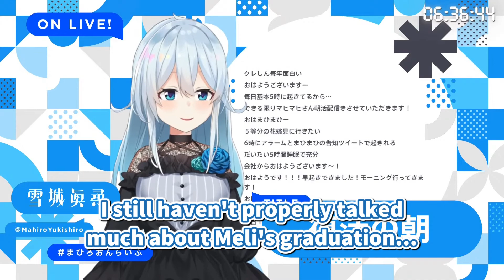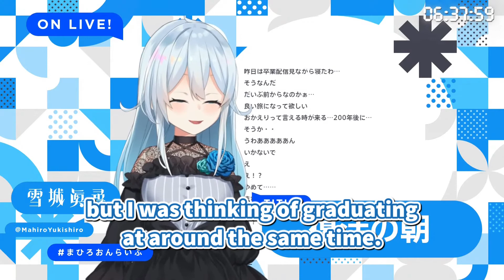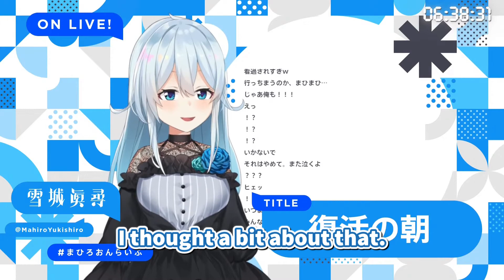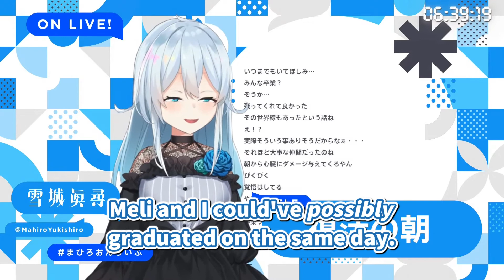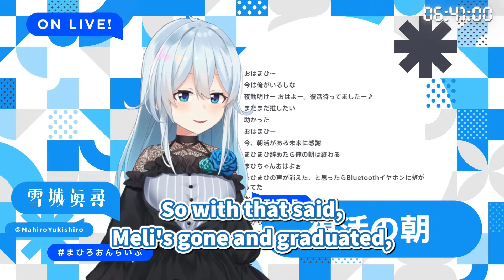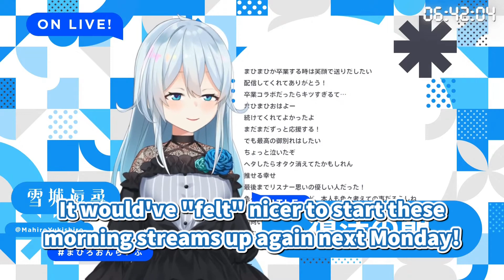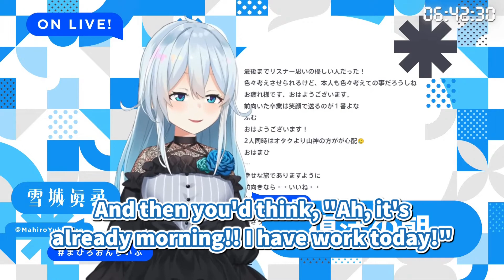Melissa's Graduation and Mahiro's Thoughts of Quitting (Yukishiro Mahiro/Nijisanji)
Melissa and Mahiro were friends for more or less the whole time that Melissa was in Niji, and Mahiro was closer to her than most, but hearing this from Mahiro put it into perspective for me as a bit of a newer viewer just how close they were.

We'll miss you, Meli.

Thanks a ton to cat-three, DarkHorse0, Sei, and Conspite for the TL feedback and help on this one!